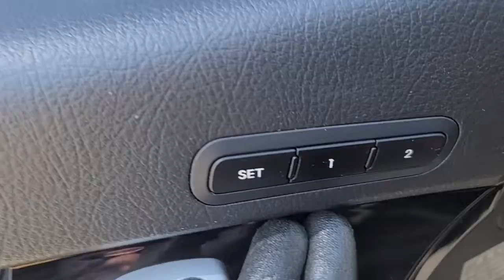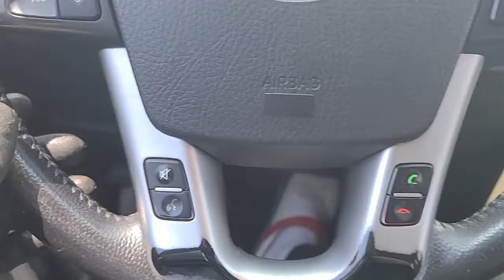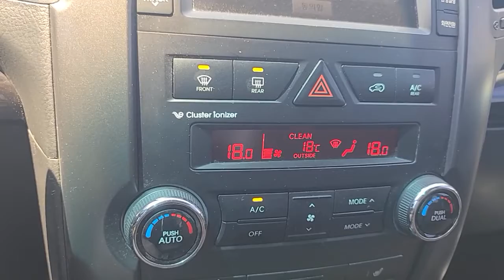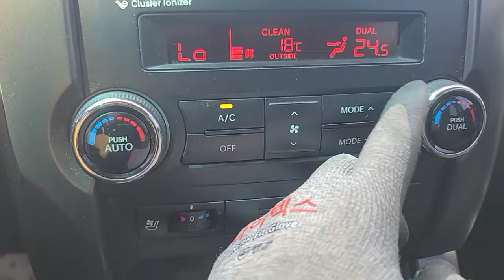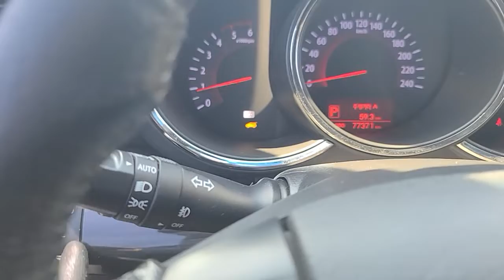Sorento R Limited Used car from South Korea(Автомобили из Южной Кореи)